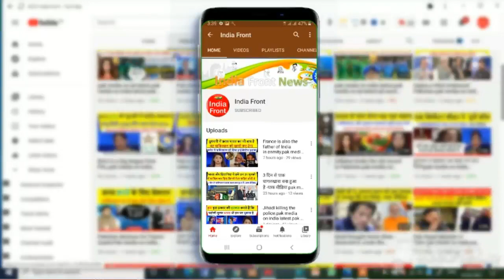pak media on india latest.Pak Media.pak media on india.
अनुच्छेद 370,35a भारत का आंतरिक मामला है तो हम क्यों इधर बैठ कर टर टर् कर रहे हैं।वह मोदी है मरते दम तक नहीं छोड़ेगा कश्मीर